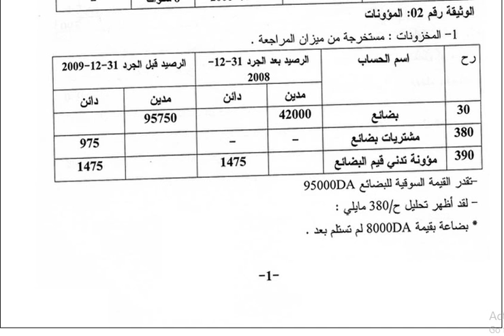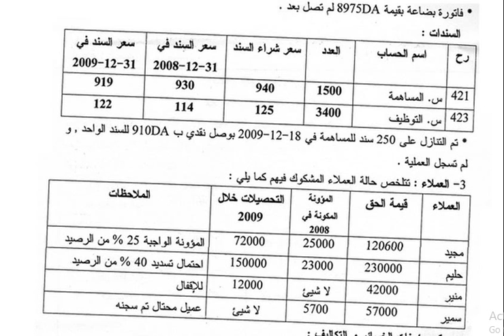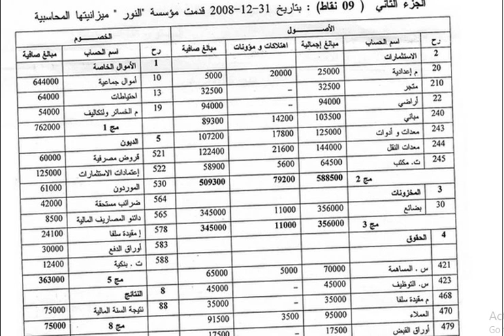نموذج لاختبار الثلاثي الأول في التسيير المحاسبي و المالي 3 ت ق